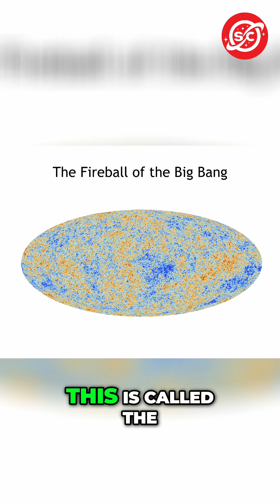The Cosmic Fireball: Birth of the Universe Revealed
Original content from The Royal Institution on YouTube.
Quantum Fields: The Real Building Blocks of the Universe with David Tong.
Much appreciation to The Royal Institution for providing such amazing content.
We really appreciate your work!

Dive into the mysteries of our universe! Explore how the cosmic microwave background radiation reveals the explosive fireball that filled the universe for its first moments, offering a glimpse into our origins and the universe's fascinating history.